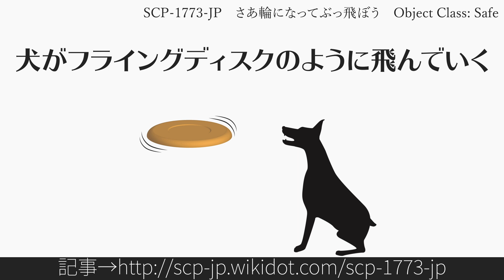15秒でわかるSCP-1773-JP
Author: mochiduki_1
Title: SCP-1773-JP - さあ輪になってぶっ飛ぼう